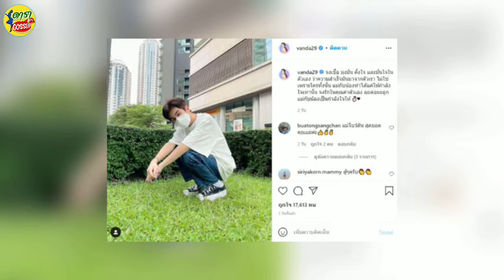แม่โบว์ เขียนข้อความถึง น้องออโต้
เป็นครอบครัวสายสตรองสุดๆ สำหรับ โบว์ แวนด้า ที่หลายๆคนต่างชื่นชมว่าครอบครัวนี้เป็นครอบครัวที่น่ารักมากๆ เป็นหนึ่งในคุณแม่เลี้ยงเดี่ยวที่ทั้งเก่งและมากความสามารถทั้งงานในบ้านและงานนอกบ้าน